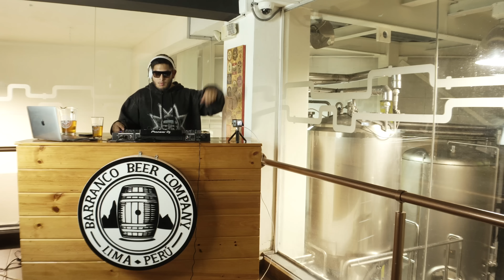MIX AÑO NUEVO 2023 (Gatita, Efecto, Despues de la playa, La Joaqui, Ferxxo, Si me tomo una cerveza)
Definitivamente este año esta comunidad crecio mucho asi que, no tuve mejor idea que hacer una mezcla de casi 2 horas para que puedan pasar una noche increible el 31!

📍Lima - Peru